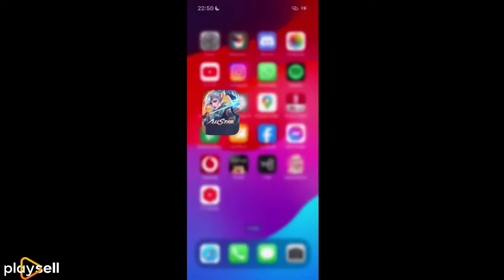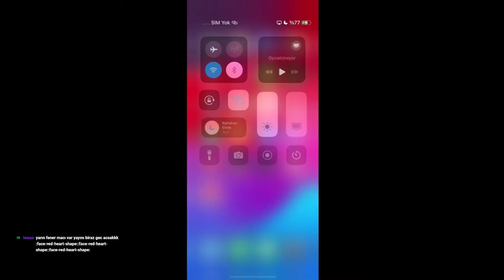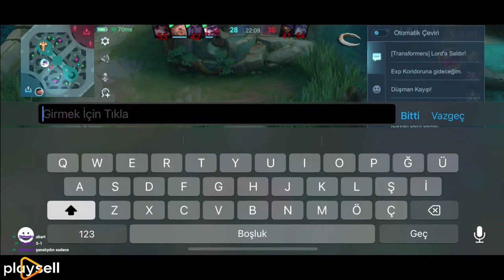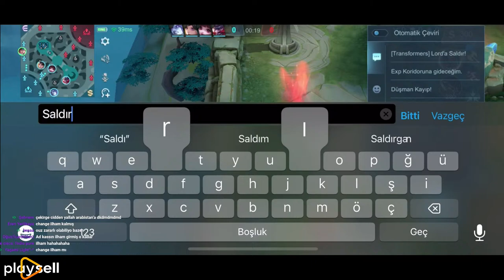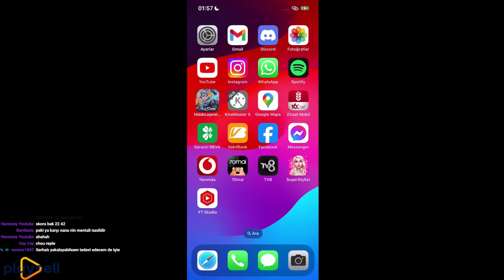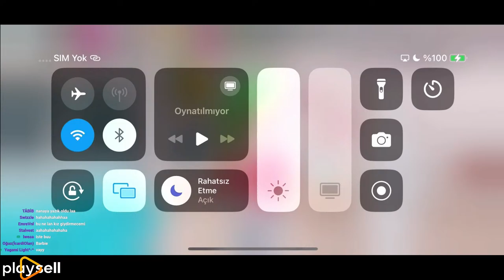AKIL SAĞLIĞI BOZAN SÜREKLİ FEEDLEYENLERİN OLDUĞU CANLI YAYIN( PSİKOLOĞUM BOZULDU) - Mobile Legends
Playsel’in destekleri ile